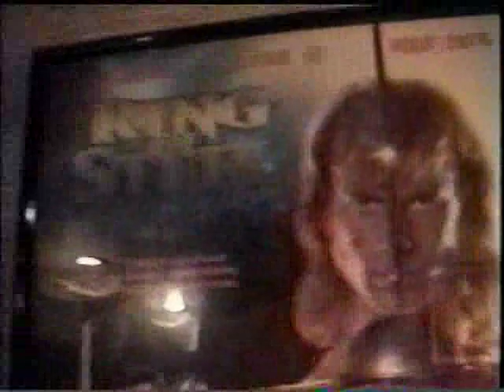The Hunted - Stalker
Restraining orders don't include swords.

Hunter is a sword for hire who is also a fan of The Hunted. He wants to be a slayer at all costs and tracks down Bob at his apartment, ready to do whatever he has to do to get the part.